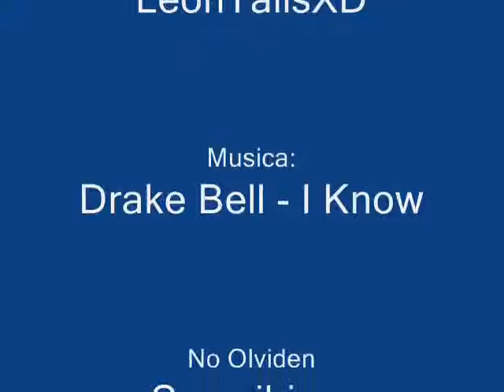Ada Wong Tribute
Hola Amigos de YouTube como están, bueno este es un video que siempre había querido hacer, un tributo a mi personaje Femenino Favorito de Resident Evil
 Ada Wong  xD. Bueno espero que lo disfruten.